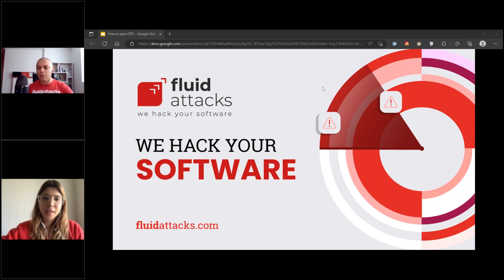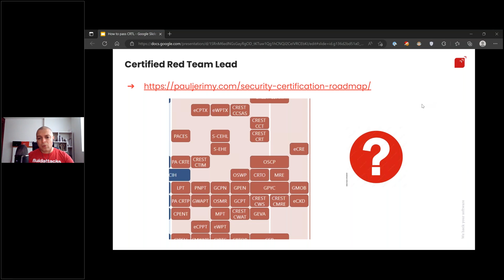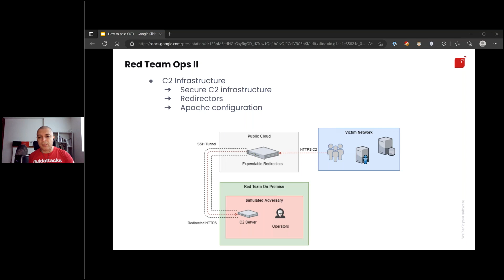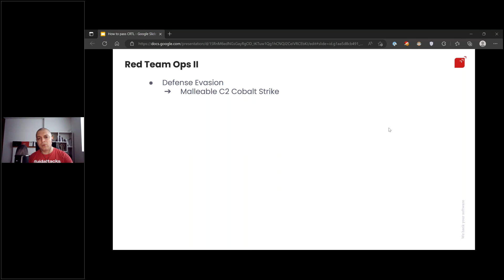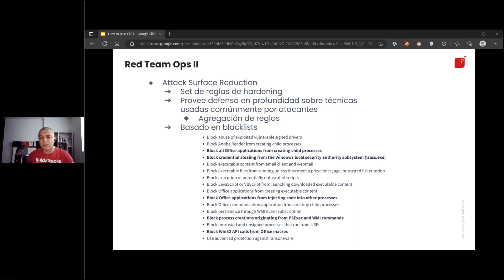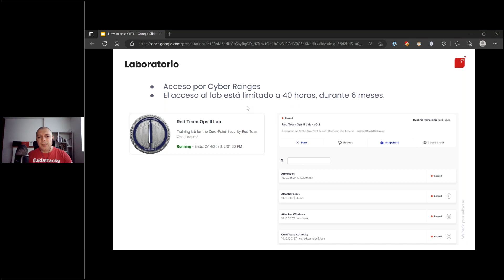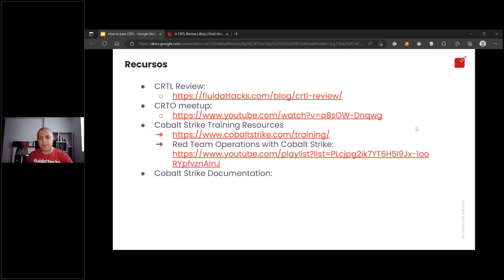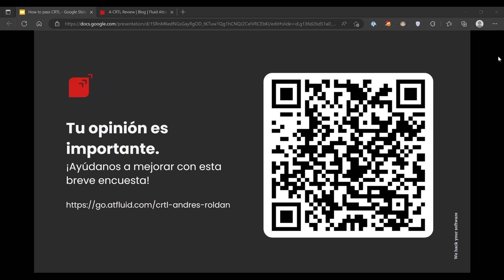MeetupLATAM | Cómo certificarse en CRTL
En este meetup hacemos una revisión de los siete capítulos en que está dividido el curso CRTL, una descripción de las características del lab en que se puede practicar lo presentado en material de lectura, los objetivos en el examen, tips y una opinión final.